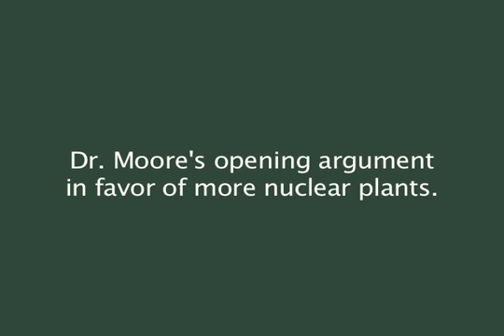Patrick Moore and Arjun Makhijani debate the future of Nuclear Energy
Dr. Arjun Makhijani, author of Carbon-Free Nuclear-Free, a Roadmap for US Energy Policy, invited Dr. Patrick Moore, of the pro-nuclear group,  The Clean and Safe Energy Coalition, to debate at the National Press Club in Washington, D.C.